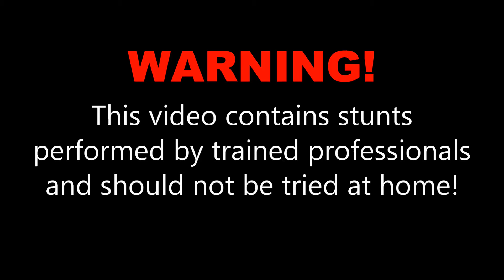Mary Lauren Castelloe at Skydive OBX